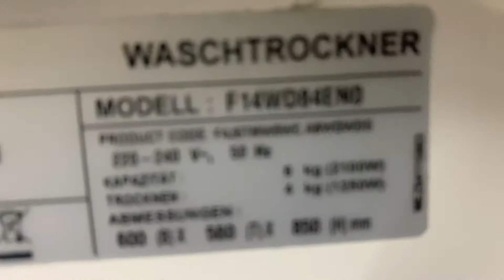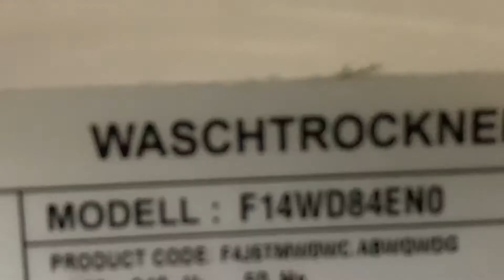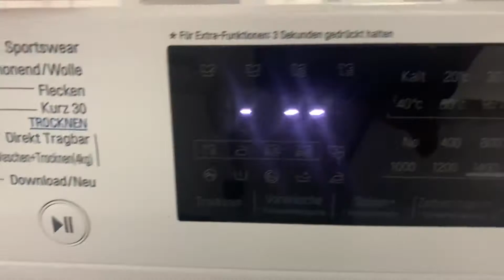Waschtrockner LG F14WD84EN0 Loch im Trommel verliert Wasser. Waschmaschinen Kundendienst.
Tipps für Reparatur, Wartung oder Reinigung für eure Waschmaschine, Geschirrspüler oder Trockner gibt es für euch auch unter:
oder kommt einfach zu uns in die Meisterwerkstatt:

Atlas Multimedia
Klingsorstr,4
12167 Berlin-Steglitz

Waschtrockner LG F14WD84EN0 Loch im Trommel verliert Wasser. Waschmaschinen Reparatur.